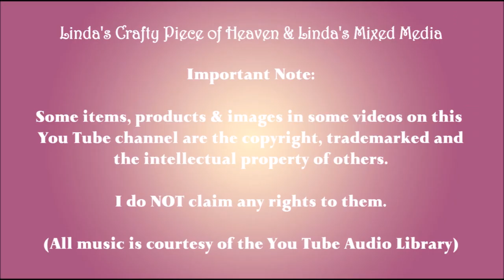600 Subscriber Giveaway - Dance in the Moonlight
Links to blog, and website